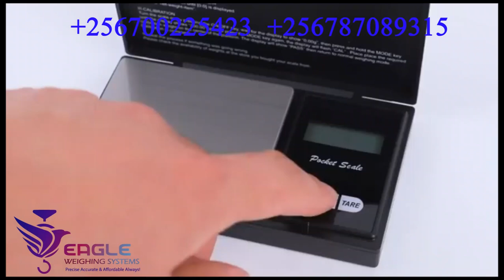High Accuracy Portable mineral, jewelry Counting Scales in Kampala Uganda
Eagle Weighing Scales Uganda Ltd, puts forth a wide range of Jewelry Weighing Machine, which is manufactured using Japanese technology. These scales are quick as well as accurate and come With Sleek Designed with External Bright LED Customer display. Our range is in high demand in various industries due to excellent weighing capacity, compact design and low maintenance cost. Our Jewelry scale gives you consistent repeatability with resolution from Milligrams.